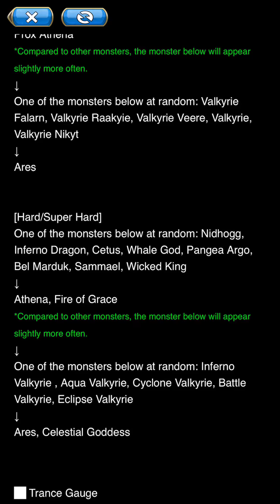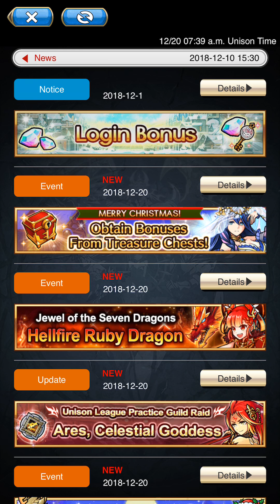[Unison League] Update Of December 20th 2018